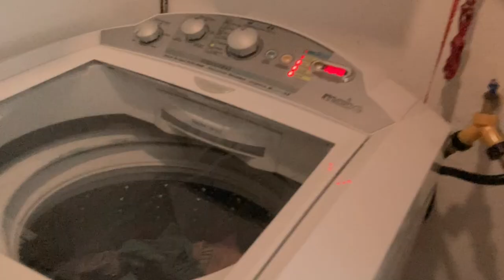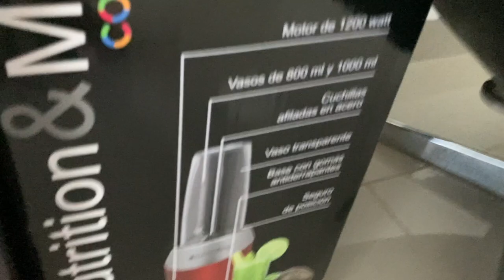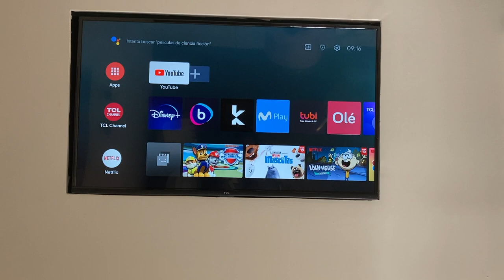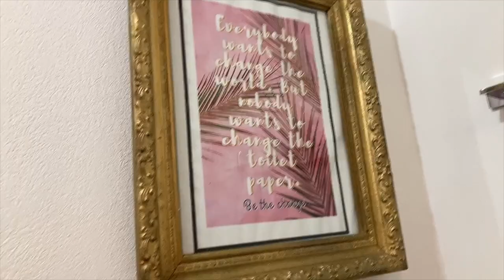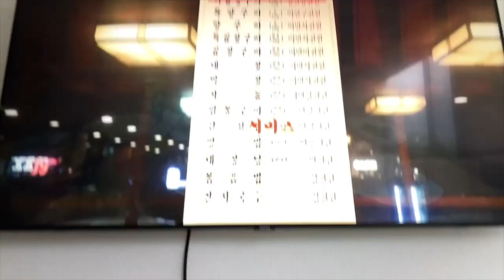Vlog 14: Cumple de Yesi, remodelaciones y Visita al dentista :( ♥